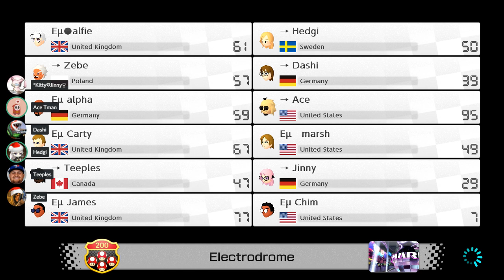[MK8DX] 200L D1 W2 Latitude vs Eu (call)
ggs Eu hype first match for me in 200L!
played better than i though i would and with Teeps in call it can be nothing other than epic. idk which season this is of 200L lmao